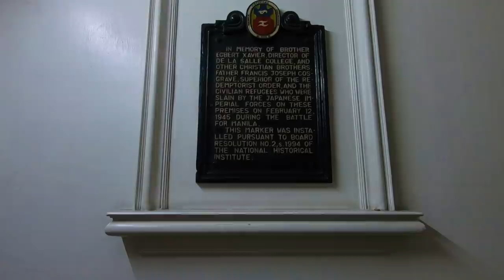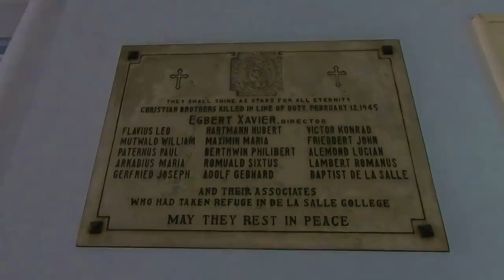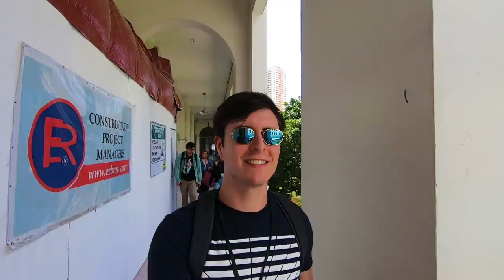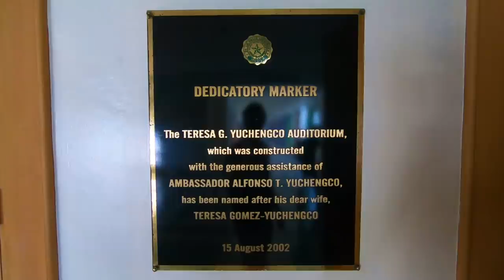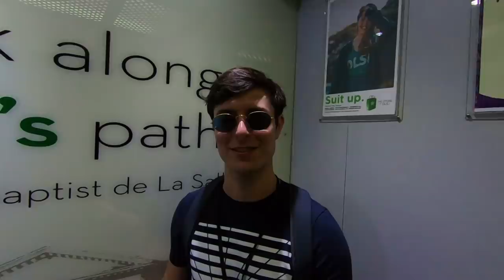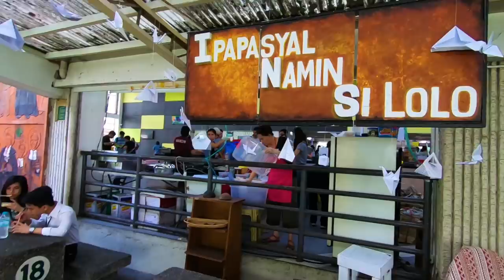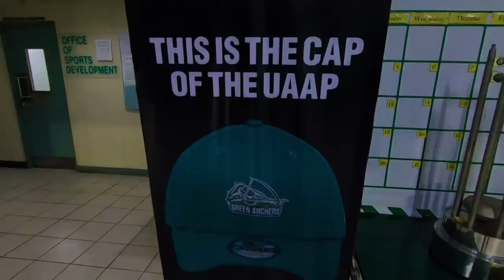Foreigner Reacts to DE LA SALLE UNIVERSITY (DLSU)! Filipino University Tour!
I visit the famous elite Filipino university, De La Salle University (DLSU)! The DLSU campus has a beautiful mix of old and modern buildings, and has lots of green grass and trees. The facilities are second to none. The campus is outfitted with museums, libraries, sports complexes, and more, all on its relatively small and cozy campus.